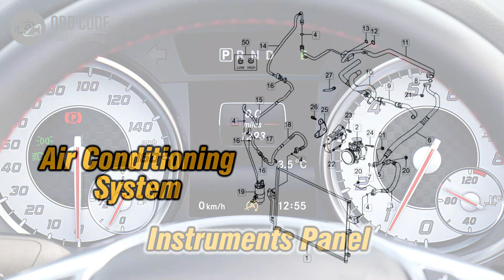P0074 Ambient Air Temperature Sensor Circuit 🟢 Trouble Code Solved 🟢 Symptoms Causes Solutions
P0074 Ambient Air Temperature Sensor Circuit Intermittent